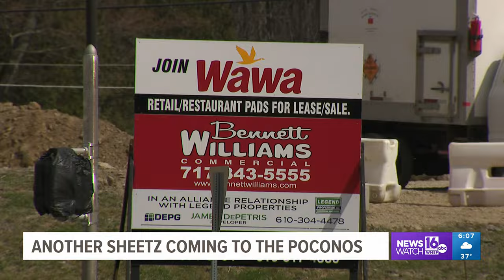Another Sheetz coming to the Poconos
Newswatch 16's Emily Kress shares how the project could bring new life to an old lot.